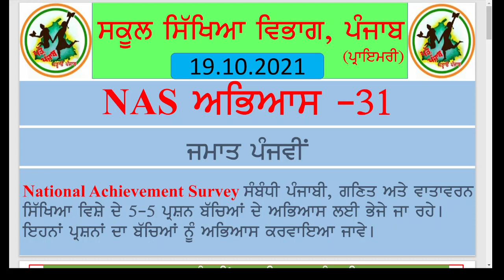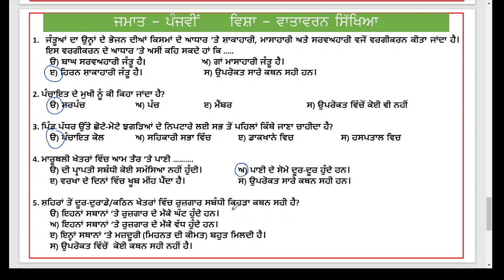NAS PRACTICE SHEET 31 (CLASS 5th EVS)